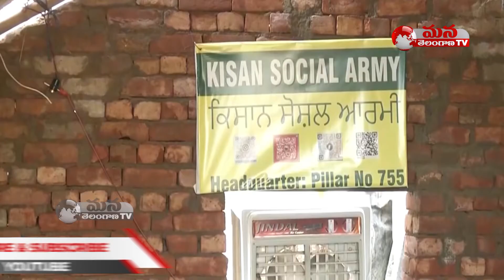Farmers Protest at Delhi Border || Farmers Build Brick Homes || Mana Telangana TV